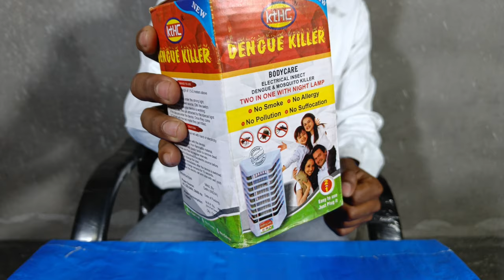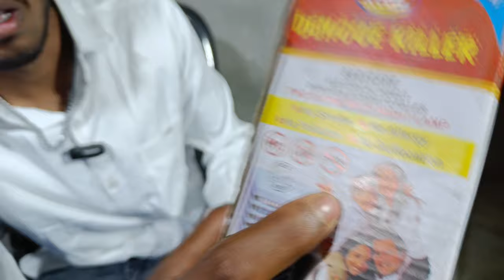Flipkart पर इस PMB DENGUE & MALARIA MOSQUITO KILLER WITH NIGHT LAMP Electric Insect Killer Outdoor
Hello Guys we create and upload videos related to    Items New Research